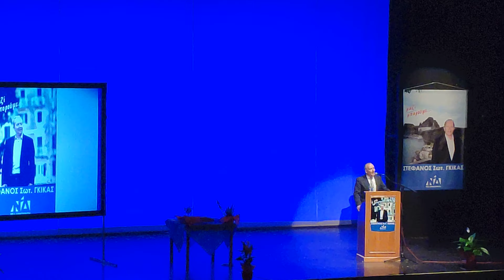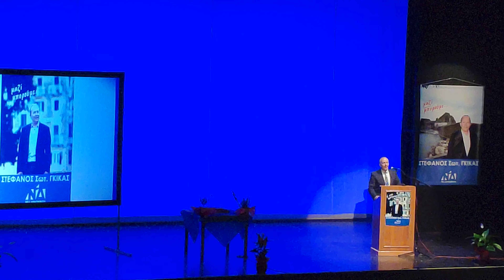17 Φεβρουαρίου 2019